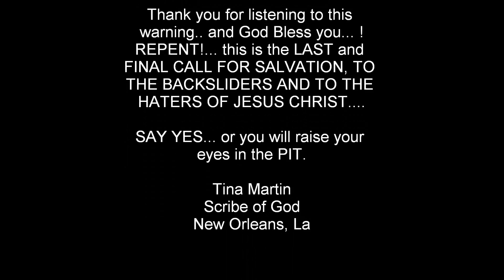one named SPHERE, Um chamado SPHERE, Uno llamado SPHERE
(Recording Date: October 31, 2016) As previous recordings, this is an UNEDITED PRAYER TIME I had with God Almighty. This is a CONVERSATION, yes, a supernatural conversation I am being allowed to have with one who says his name is: SPHERE         (as in atmosphere).
He says to me:
SCRIBE OF GOD, WRITE THIS DOWN IN YOUR BOOKS AND MAKE IT PLAIN FOR THE HEARERS THAT:
THEY MUST TAKE HEED TO THE ATMOSPHERE, FOR GREAT THINGS HAPPEN IN THE ATMOSPHERE, FOR IT IS I, SPHERE THAT CAUSES THE WONDER IN THE ATMOSPHERE.

(Fecha de grabación: 31 de octubre de 2016) Como grabaciones anteriores, este es un tiempo de oración no meditado que tuve con Dios Todopoderoso. Esta es una CONVERSACIÓN, sí, una conversación sobrenatural que se me permite tener con quien dice que su nombre es: ESFERA (como en la atmósfera).
Él me dice:
ESCUCHA DE DIOS, ESCRIBE ESTO ABAJO EN SUS LIBROS Y HÁGALO LLANO PARA LOS AUDIORES QUE:
ELLOS DEBEN TOMAR ATENCIÓN A LA ATMÓSFERA, PARA QUE LAS GRANDES COSAS SE HAGEN EN LA ATMÓSFERA, PORQUE ES I, ESFERA QUE CAUSA LA MARAVILLA EN LA ATMÓSFERA.

(녹음 날짜 : 2016 년 10 월 31 일) 이전 녹음으로, 이것은 내가 전능하신 하느님과 함께 가졌던기도되지 않은기도의 시간입니다. 이것은 회화입니다, 네, 저는 그의 이름이 : SPHERE (대기 중처럼)라고 말하는 사람과 가질 수있는 초자연적 인 대화입니다.
그는 나에게 말한다 :
하나님의 눈을 뜨고이 책을 아래에 적어 놓고 청중을 위해 평안하게하십시오.
대서양에있는 사람들은 대피소에 있어야합니다. 왜냐하면 대서양에있는 사람이 기상 할 수있는 곳이기 때문입니다.

(Data de Gravação: 31 de outubro de 2016) Como gravações anteriores, esta é uma hora de oração não-meditada que tive com Deus Todo-Poderoso. Esta é uma CONVERSAÇÃO, sim, uma conversa sobrenatural que eu estou sendo permitido ter com quem diz que seu nome é: ESFERA (como na atmosfera).
Ele me diz:
ESCREVA DE DEUS, ESCREVE ESTE PARA BAIXO EM SEUS LIVROS E FAÇA-O LISO PARA OS AUDIADORES QUE:
Eles devem tomar cuidado com a atmosfera, para grandes coisas acontecem na atmosfera, pois eu sou, ESFERA QUE CAUSA A MARAVILHA NA ATMOSFERA.

he that hath an ear (let) them hear.
And allow me to give you the understanding that God Almighty gave me about that "piece of scripture" that we always say.

When God Almighty says: He that hath an ear (let) him hear... is to say to (YOU) that (IF) He (God Almighty) should give you something to say or you should gain some understanding of something we should (LET) the HEARER, hear.
We tend to keep things to ourselves or feel that the people will not listen or that they will look at us strangely, but ...HE THAT HATH AN EAR (let) THEM HEAR WHAT YOU JUST GAINED UNDERSTANDING ABOUT.. do NOT be respect of person and CHOOSE WHO (you) WANT TO HEAR THE WORD... (LET) THE HEARER, HEAR. (they have ears)... real ears.. (LET) them hear.

crossing boundaries2016 - INSTAGRAM
crossing bounds - TWITTER
crossing boundaries - FACEBOOK

Cruzamento de fronteiras2016 - INSTAGRAM
Limites de cruzamento - TWITTER
Cruzando fronteiras - FACEBOOK

교차 경계선 206 - INSTAGRAM
교차점 - 트위터
교차 경계 - FACEBOOK

Cruzando los límites2016 - INSTAGRAM
Cruzando los límites - TWITTER
Cruzando fronteras - FACEBOOK